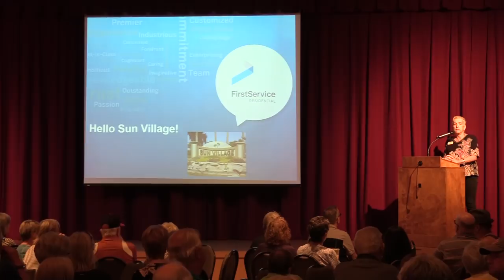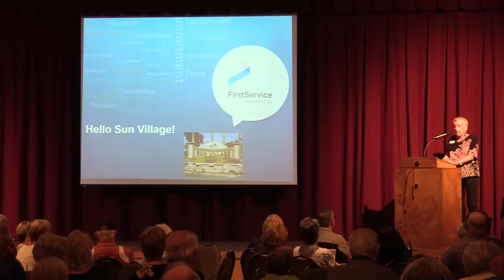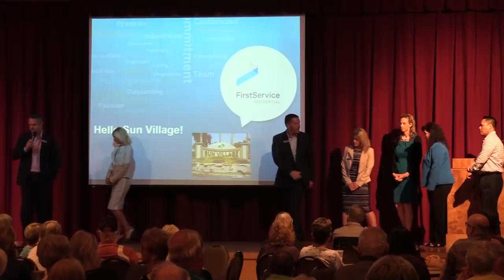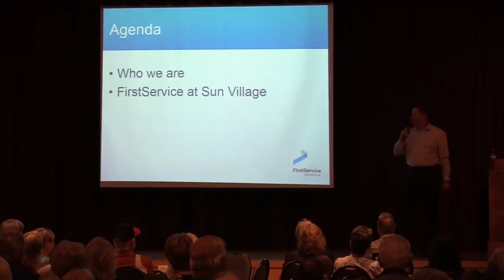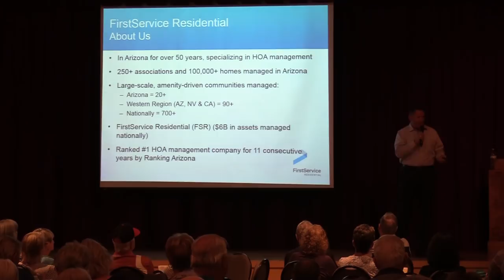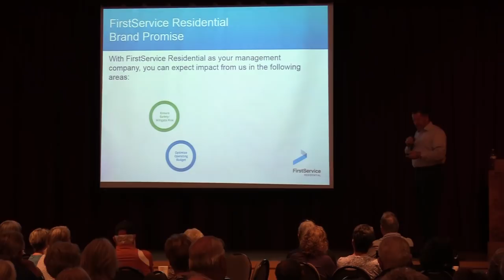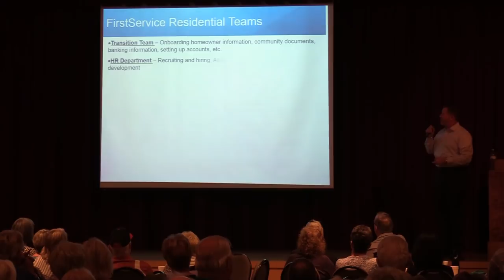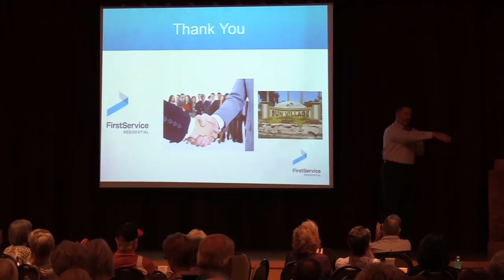First Service Management Presentation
First Service Management Presentation to Sun Village Residents on Wednesday May 2018.